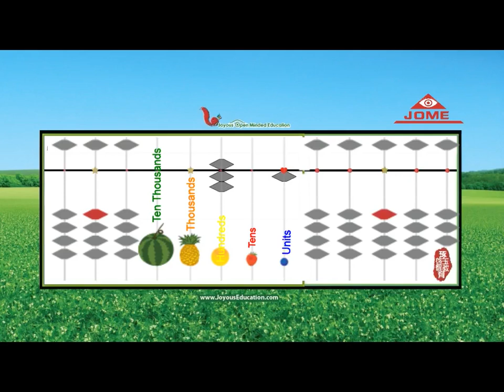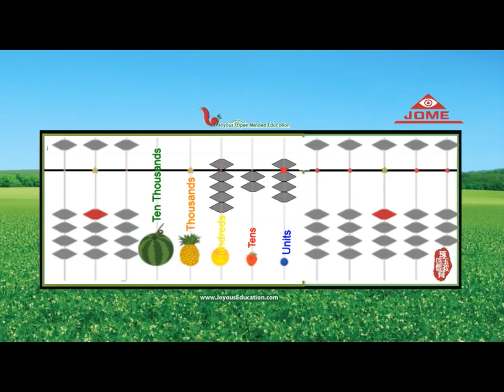Reading beads (100 Digits)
Memory over exercising beads (100 Digits)
From Joyous Open Minded Education training exercises
Copyright reserved by Joyous Open Minded Education